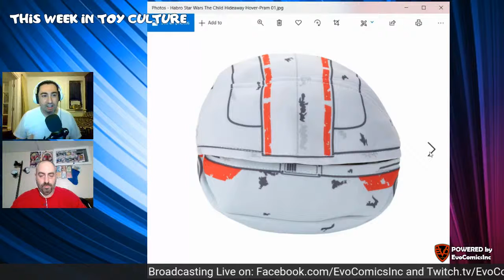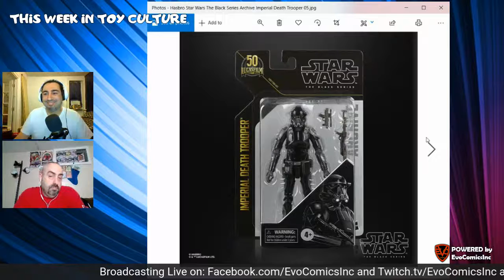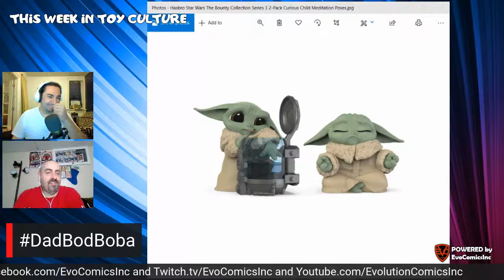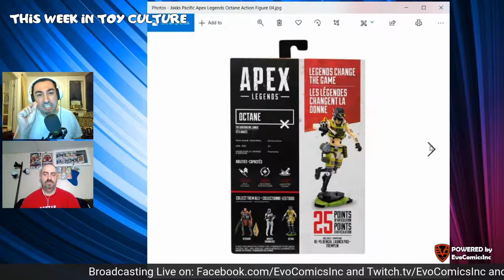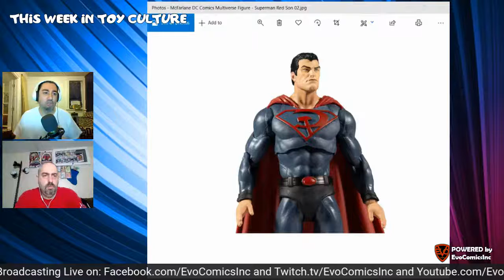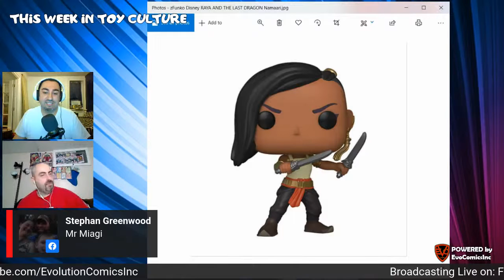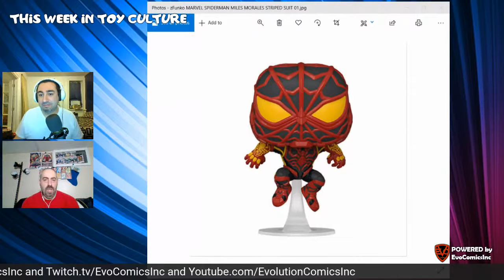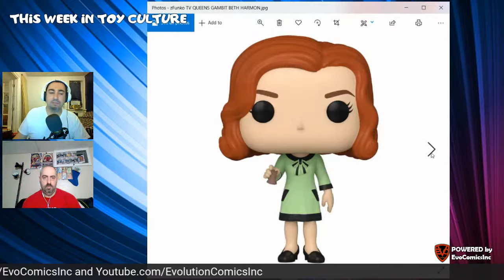This Week In Toy Culture - January 5th, 2021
Hosted by @ArashEvo and @MJBergy23 .
Live Every Tuesday at 8pm EST.

Broadcasting Live on:
Facebook.com/EvoComicsInc and
Twitch.tv/EvoComicsInc and
Youtube.com/EvolutionComicsInc
and on all Toy related groups.

Join us as we talk about BackInStock , StarWars , transformers , Hasbro , ApexLegends , McFarland , and of course your favorite FunkoPop . So tune in tonight at 8pm EST to get all of that and more.